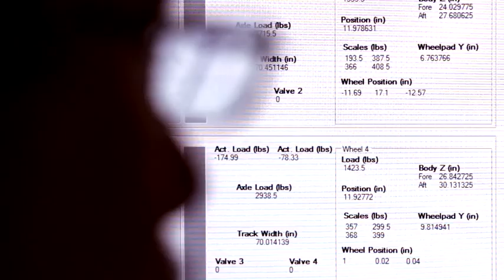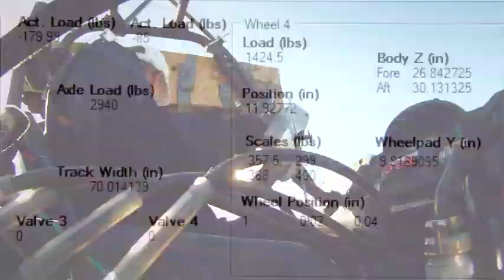S-E-A Vehicle Research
S-E-A Research Center and Vehicle Dynamics teams combine to develope unique/state-of-the-art testing solutions.